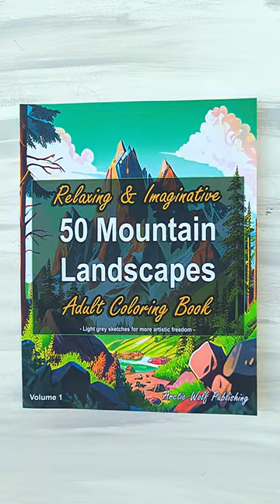Coloring Book sold on the Barnes & Noble.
Relaxing and Imaginative Adult Coloring Books by Arctic Wolf Publishing
"Light sketches for more artistic freedom."